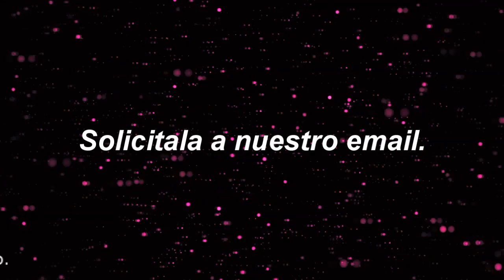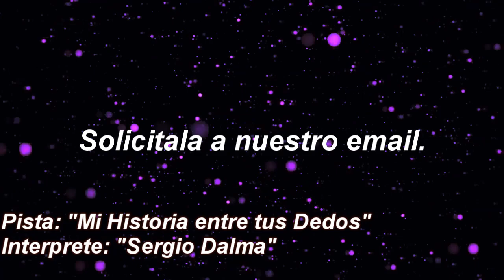Mi historia entre tus dedos - Sergio Dalma - Pista Instrumental Karaoke - calamusic studio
Compra y descarga en el momento esta pista.
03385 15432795 - Pista Instrumental ya disponible para adquirir. Mi historia entre tus dedos, interpretada por SERGIO DALMA.